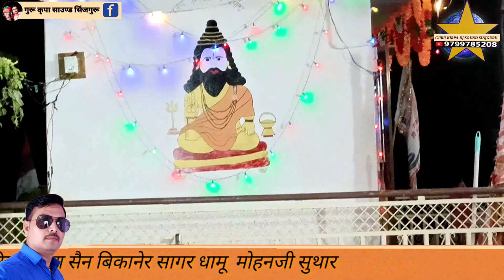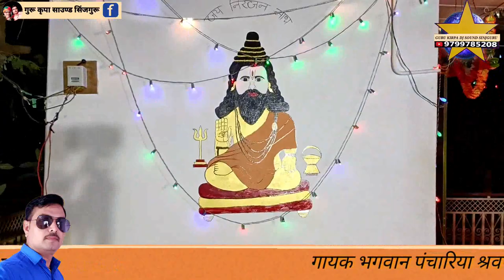धिन धिन रे धणीया रो धुणो सारूंडा सुथारो कि ढाणी नखत बना सा धाम गायक भगवान पंचारिया सारूंडा श्रवण